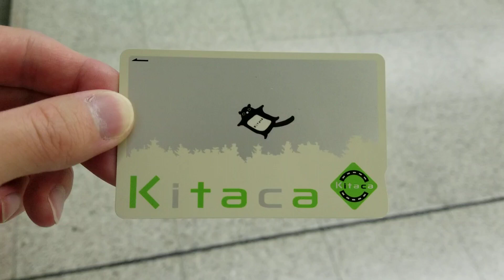仙台市地下鉄の新型改札機（GX-8）をKitacaで通ってみた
2019年5月31日（金）
仙台市地下鉄南北線泉中央駅（N-01、ベガルタ仙台・ユアテックスタジアム仙台・泉区役所前）南改札口にて撮影しました。
Kitacaをタッチして出場しているところです。
仙台市地下鉄の新型改札機の動画を次々とアップしておりますので、どうぞご覧ください!!

旭ヶ丘駅の新型改札機（GX-8）を

北四番丁駅の新型改札機（GX-8）を

国際センター駅の新型改札機（GX-8）を

卸町駅の新型改札機（GX-8）を

宮城野通駅の新型改札機（GX-8）を

富沢駅の新型改札機（GX-8）を

勾当台公園駅の新型改札機（GX-8）を

台原駅の新型改札機（GX-8）を